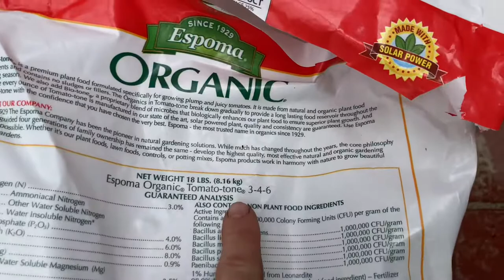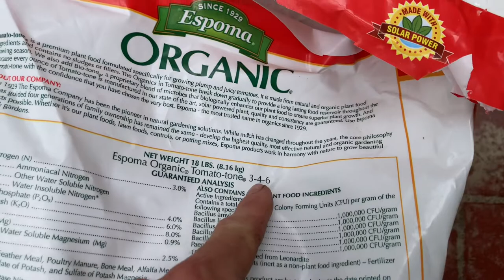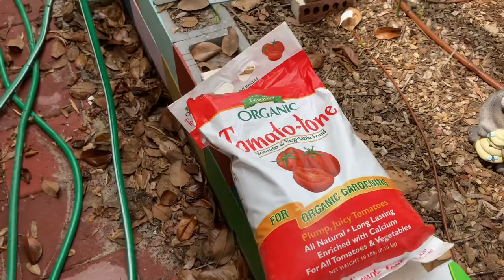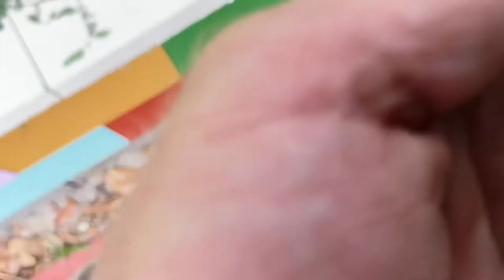Garden Tour 2022-05-21 Back Yard Raised Beds Tomatoes, okra, cucumbers, beans, corn and peppers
00:00 Introduction of the Raised Garden Beds
01:40 Romain Forellenschluss
01:55 Spinach, Bloomsdale Long Standing
02:59 Rain Lily explodes!
05:05 Kohlrabi, Early White Vienna
05:22 Decorative Peas
06:06 Inchilium Red Garlic, Seed Savers Exchange
06:48 Ginger
07:52 Red Acre Cabbage
08:17 Seedling area
10:44 Garden Bush Slicer Cucumber (Hybrid)
11:45 Last Year's volunteer tomato from September 2021 -Principe Borghese
12:10 Dino Tree Kale
13:04 Tomato plants
13:47 Black Sea Man tomatoes
14:14 Nebraska Wedding Tomato plants
15:49 Suyo Long Cucumbers
17:45 Spearmint
18:35 Carrots in a grow bag
19:00 Zinnias, Magnolias and Dill in a hanging basket with coconut husk liner
20:15 Garden Bush Slicer Cucumber (Hybrid) and a surprise discovery!
21:13 New Dill Plant-lets!
22:25 Peppermint, the Mother plant
23:20 Okra, Hill Country Red
24:47 Principe Borghese tomato plant with new buds just coming out!
25:09 Sweet mint cleaned up but still looking ugly.
26:18 Thyme and more description of the seedling area - Shishito pepper plant
27:56 Plant food recommendations - Espoma Organic Tomato-tone and Dr Earth Homegrown Organic and Natural Hand Crafted Blend Tomato, Vegetable & Herb Fertilizer - Blossom End Rot
30:41 Raised garden Bed number 2 overview
30:58 Onions direct sow.
31:51 Kajari Melon on the arch trellis Recommended by Jess @RootsandRefugeFarm
33:25 Angel Trumpet
33:38 Poinsettia as a trap plant for white fly
35:58 Stringing up and single vine tomato plants (Blurry)
42:46  More Suyo Long Cucumbers
43:27 Brussels Sprouts
43:35 Yellow Onions and @MIGardener recommendation to top your onions
44:15 String Beans
44:40 Tabasco Peppers
44:57 More dino kale
45:07 Kellogs breakfast tomatoes, cucumber and Cherokee Purple Tomato
46:40 Aloe vera patch
47:00 Raised garden Bed number 3
47:04 Yukon Gold Early Potatoes
47:25 Carrot row
48:07 Peppers - Shishito, bell, sweet and jalapeno peppers struggle
49:20 Golden Bantam Corn
49:58 Blackberries
50:21 Mother Dino Kale
51:23 Yarrow
51:48 Goji berry
52:25 Blue Lake Stringless Pole Beans, Livingston seeds
53:30 Conclusion - Please LIKE this video and SUBSCRIBE to our channel and SHARE our videos